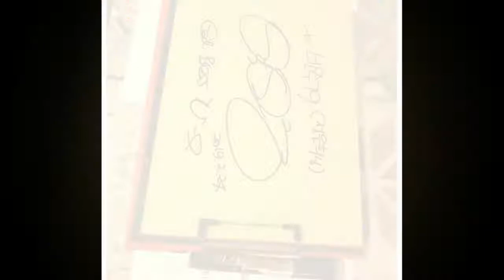kim yoo jung 김유정 vietnam fanhouse - a little house